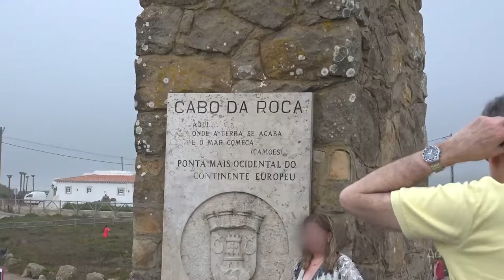Cabo Da Roca, Cascai- Boca do Inferno